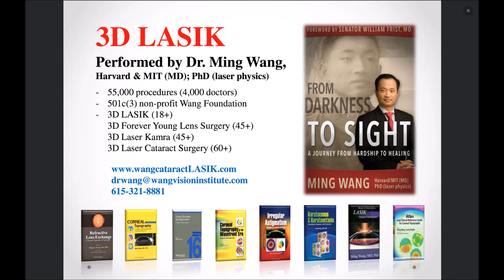Marcy Throop 3D LASIK done by Dr Ming Wang, Harvard MD magna cum laude & MIT PhD laser physics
Ms. Marcy Throop had 3D LASIK done by Dr. Ming Wang, Harvard MD (magna cum laude) & MIT PhD (laser physics)